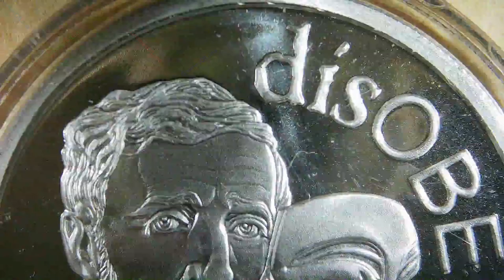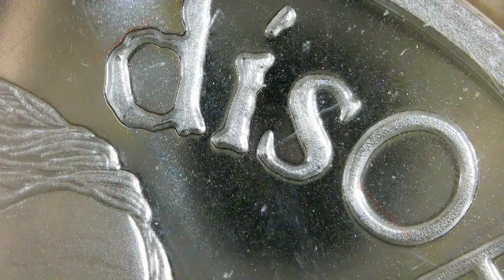Thoreau / disOBEY Series #1 / Silver Shield (BU)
Year: 2023
Title: Thoreau
Series: disOBEY Series #1
Creator: Chris Duane
Mint: Golden State Mint
Mintage: 3,402 BU
1oz Silver BU Round